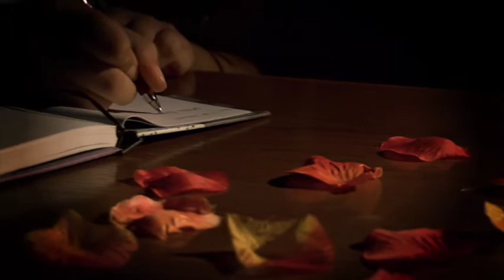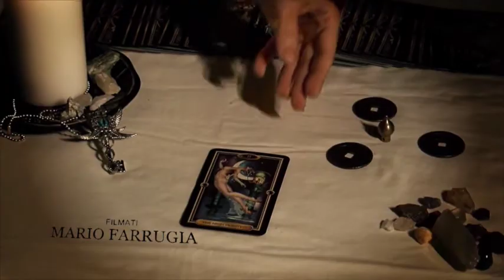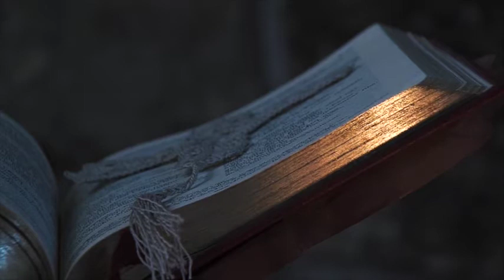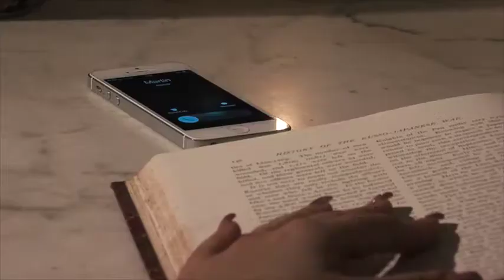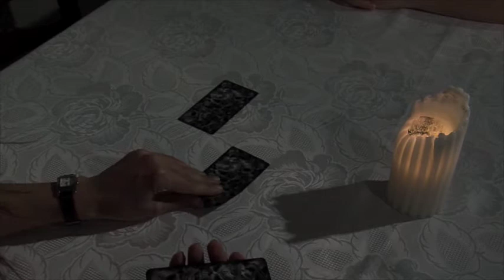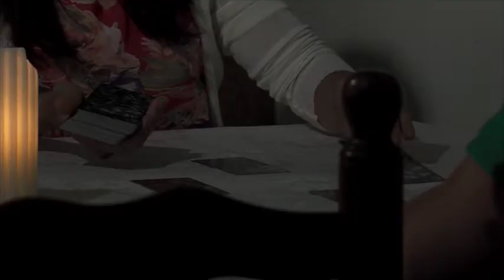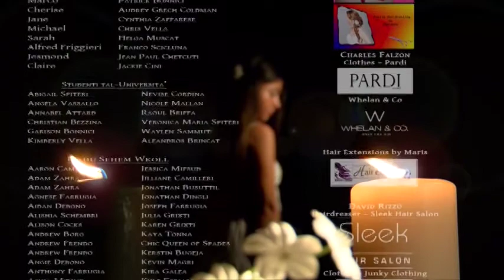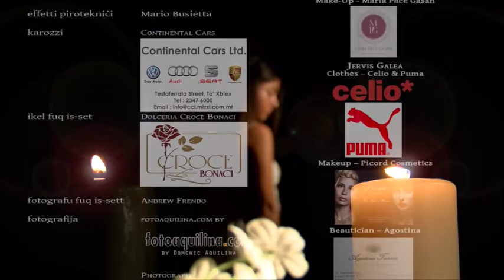Il Patt episode 1